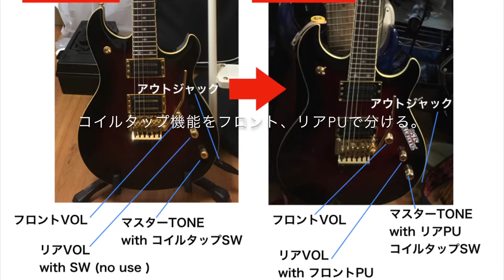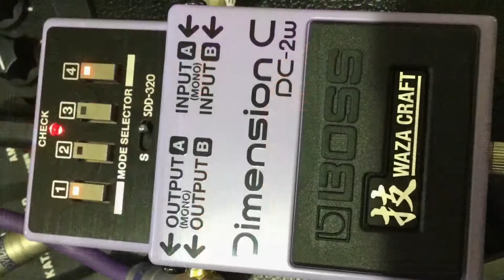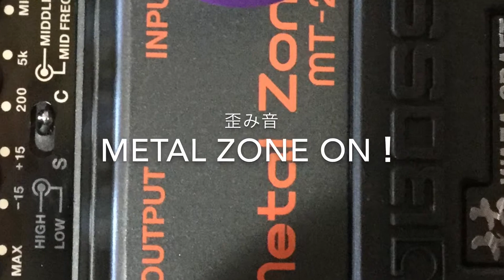YAMAHA SFX-Ⅰ 2nd-Modified 2018-11-04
ちょっと気になったので、PUの配線関係を見直すついでにコイルタップを、フロントPUとリアPUで、SWを分けました。

お陰でスッキリしました！（笑）…色々と。